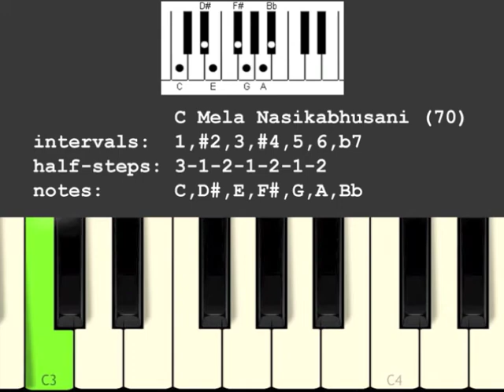Mela Nasikabhushani Scale/Raga (70)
Nasikabhushani (pronounced nāsikābhūshaṇi) is a rāgam in Carnatic music (musical scale of South Indian classical music). It is the 70th Melakarta rāgam in the 72 melakarta rāgam system of Carnatic music. It is also called Nāsāmaṇi.